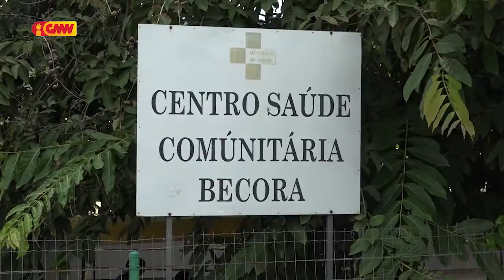SENTRU SAÚDE BECORA REJISTA PASIENTE MORAS DENGUE HAMUTUK 70